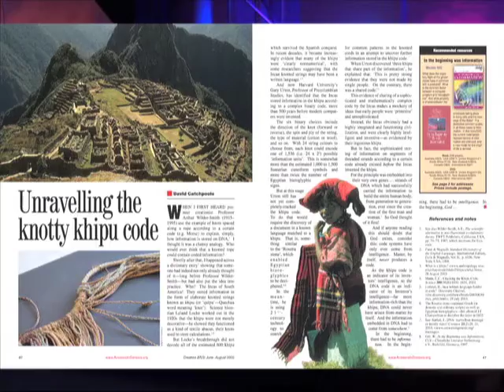Unravelling the knotty khipu code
The Incas of South America stored information in the form of elaborate knotted strings known as khipu, written in a complex binary code more than 500 years before modern computers were invented.  We explain that all code systems have only ever come from intelligence, showing how this points to intelligent design and the creator God.